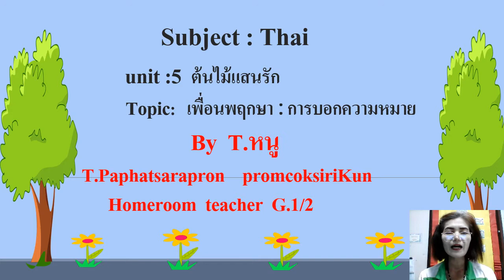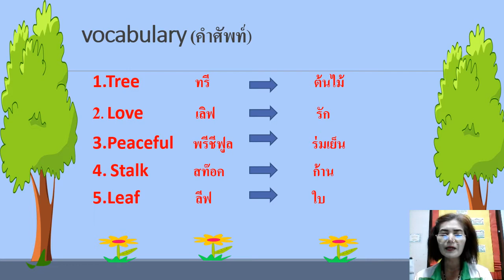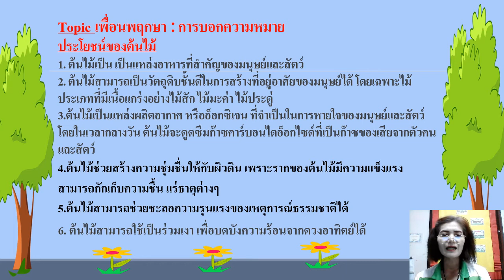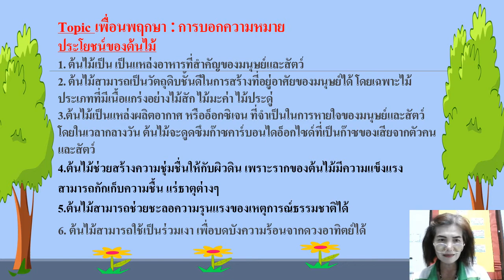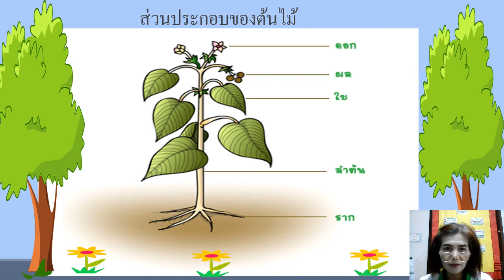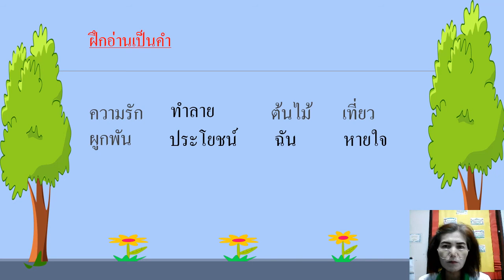Grade 1 : Thai Subject (Reg) || Week 16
รายวิชา  ภาษาอังกฤษ ระดับชั้นประถมศึกษาปีที่ 1 (Reg) สัปดาห์ที่ 16